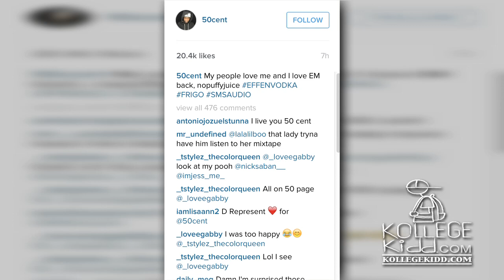50 Cent Clowns French Montana and Diddy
50 Cent Clowns French Montana and Diddy